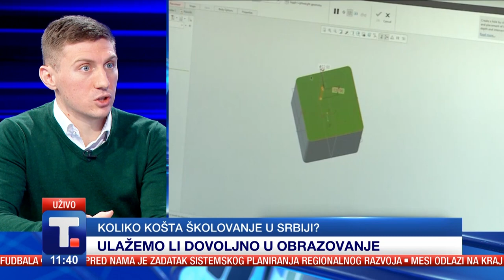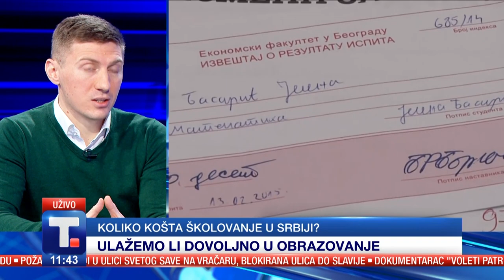Koliko košta školovanje u Srbiji? - Nenad Jevtović • POD LUPOM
Koji su razlozi što se već godinama unazad smanjuje broj studenata? Da li je to zbog sve malobrojnih generacija, koje, delom nastavljaju školovanje u instranstvu ili se zapošljavaju odmah posle srednje škole? Koliko košta školovanje jedne osobe u Srbiji?
Da li je i dalje popularno studiranje u Srbiji za mlade iz dijaspore i regiona? Jesu li mladi dovoljno motivisani da školuju u svojoj zemlji i u njoj planiraju budućnost? Odgovore na ova i brojna druga pitanja potražili smo od Nenada Jevtovića iz Instituta za razvoj i inovacije.